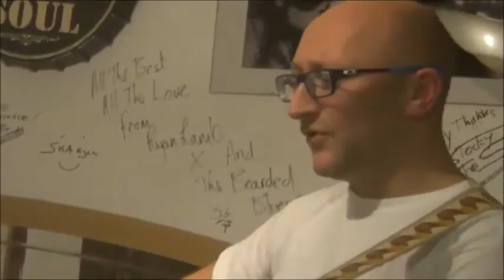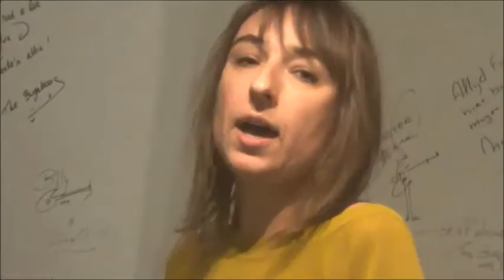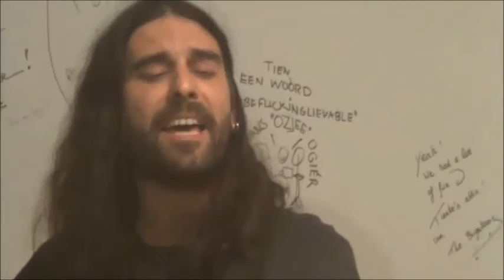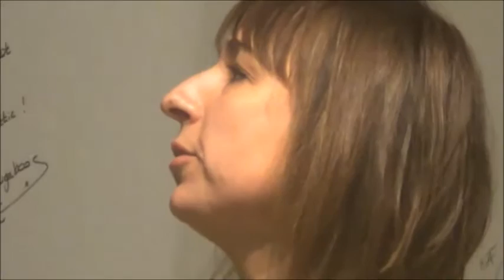10'ke's Attic De 'Het's 18 11 16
All this covered songs in honor of the original artists.
We donot own the Rights.